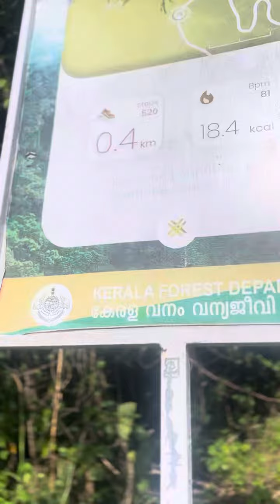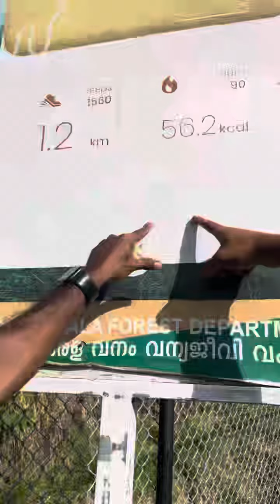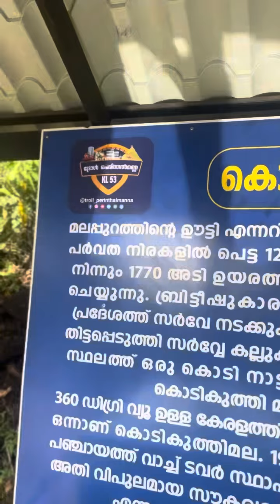കൊടികുത്തി മല കയറുന്ന യുവതി യുവാകൾ ശ്രദ്ധിക്കുക | Kodikuthimala | Tourist | Malappuram